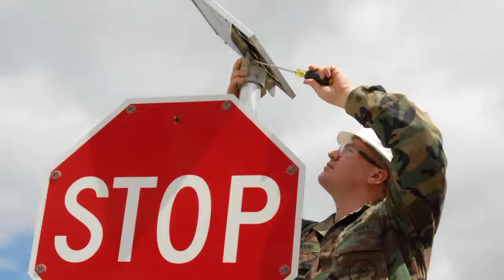SECNAV's 2020 Energy Plan Ways You Can Help